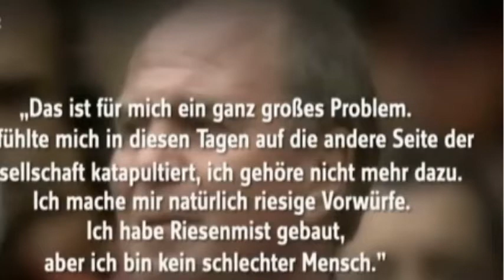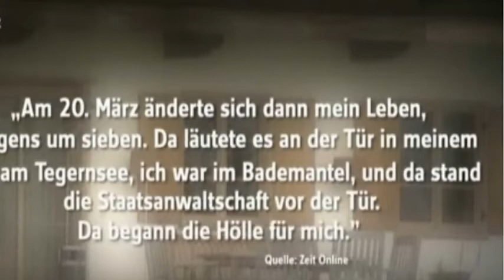Uli Hoeneß der jammerlappen klagt sein Leid beim Stern Armer Hoeneß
Hoenes soll seine Strafe ab sitzen , er hat Steuern hinterzogen .